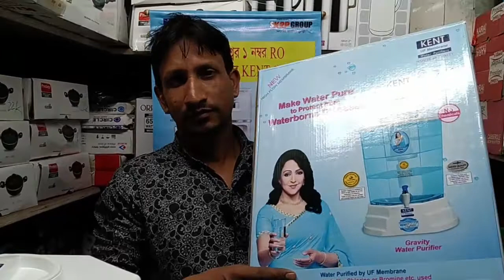kent water filter price in bangladesh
Kent Gold Plus Water FilterProduct : Kent Gold PlusProduct Code/ Model : 11015Product Generic Name : Water PurifierProduct Colour : WhiteNet Quantity : 1UPackage Contents : UF Water Purifier (1 No), Sediment Filter (1 Pair), Carbon Filter(1 No), UF Membrance(1 No), Syringe (1 No), User Manual.Gross Weight : 5.20 kgNet Weight 4.20KgBox Dimensions (mm) 350(L) X 340(W) X 400(H)Product Dimensions(mm) : 354(L) X 360(W) X 465(H)
water filter accessories price in bd
water filter parts price in Bangladesh
water filter kit price